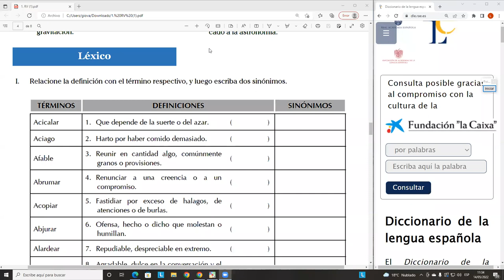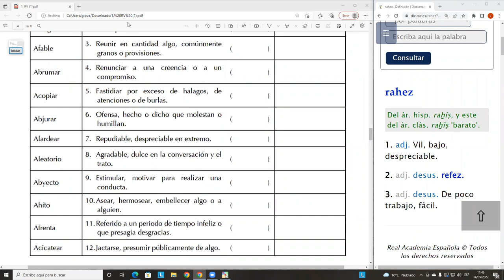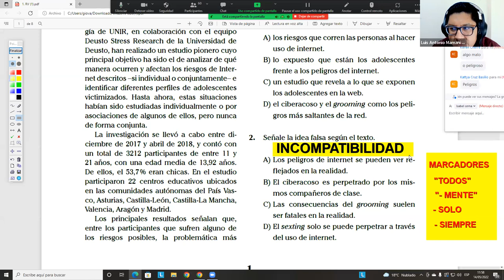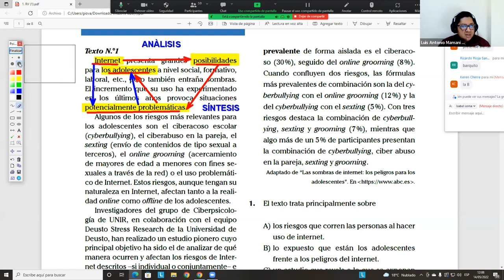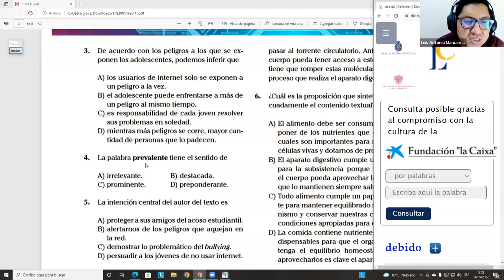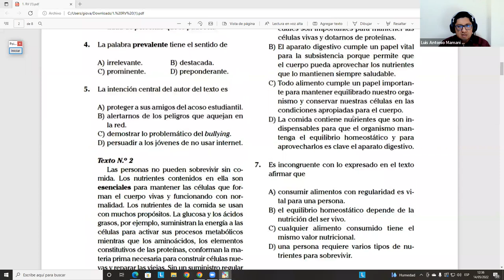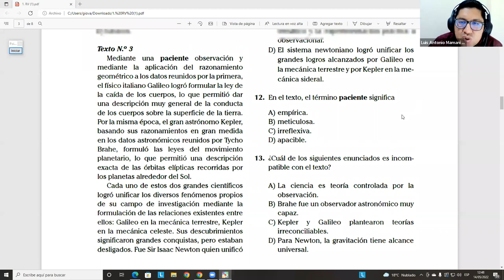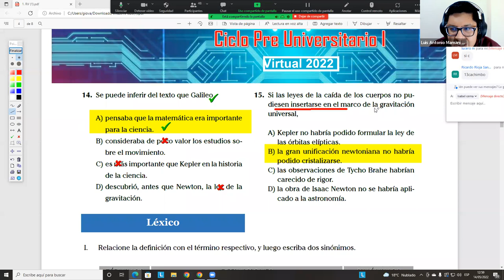RAZ. VERBAL 14/05 - 14/05